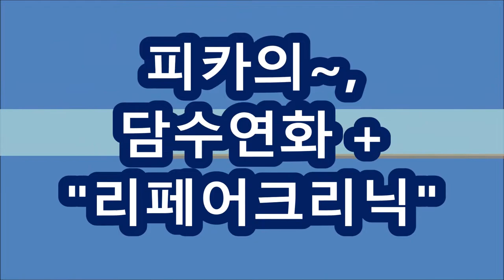피카아이롱펌, ~.~ 탄력있게,,,걸수있는~ C컬펌!!...(피카회원점용)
ㅡㅡㅡㅡㅡㅡㅡㅡㅡㅡㅡㅡㅡㅡㅡㅡㅡㅡㅡㅡㅡㅡㅡㅡㅡㅡㅡㅡ
●열펌,Queen~머만들강사초청~원데이특강●
♧준비물♧
♧장소안내 :
ㅡㅡㅡㅡㅡㅡㅡㅡㅡㅡㅡㅡㅡㅡㅡㅡㅡㅡㅡㅡㅡㅡ
ㅡㅡㅡㅡㅡㅡㅡㅡㅡㅡㅡㅡㅡㅡㅡㅡㅡㅡㅡㅡㅡㅡ
¤피카는~
ㆍ
ㅡㅡㅡㅡㅡㅡㅡㅡㅡㅡㅡㅡㅡㅡㅡㅡㅡㅡㅡㅡㅡㅡㅡㅡ
※유튜브에서ㅡ"피카아이롱펌"~검색!!